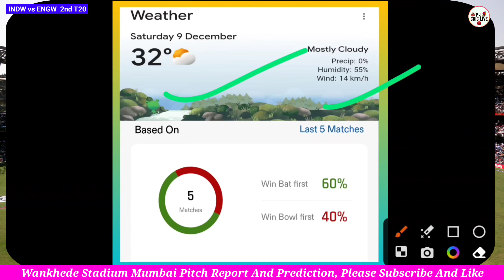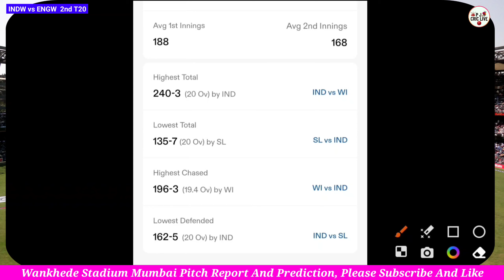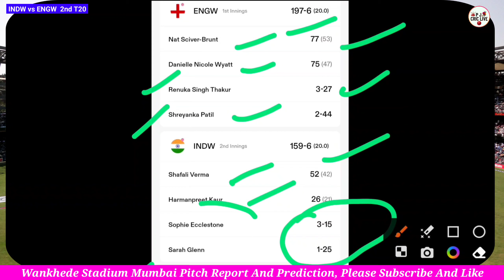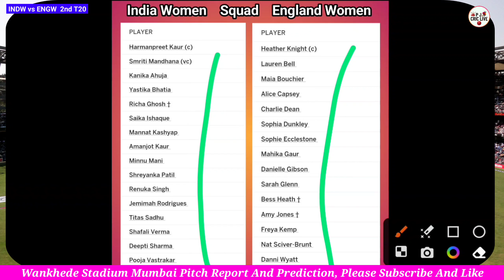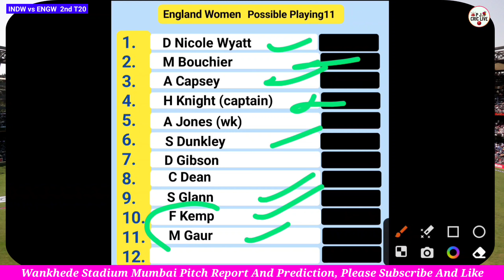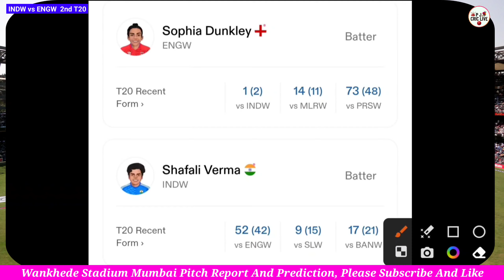Indw Vs Engw Pitch Report Today | 2nd T20 | Wankhede Stadium Mumbai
mumbai wankhede stadium pitch report
wankhede stadium mumbai pitch

indw vs engw
indw vs engw pitch report
indw vs engw pitch report in hindi
indw vs engw today match pitch report
indw vs engw live
indw vs engw dream11
indw vs engw dream11 team prediction
indw vs engw 2nd t20
indw vs engw 2nd t20 playing11
indw vs engw 2nd t20 pitch report
ind w vs eng w
ind w vs eng w live
ind w vs eng w pitch report
ind w vs eng w 2nd t20 playing11
ind w vs eng w dream11 team prediction
ind women vs eng women
ind women vs eng women pitch report
ind women vs eng women pitch report in hindi
ind women vs eng women 2nd t20
ind women vs eng women 2nd t20 playing11
ind women vs eng women 2nd t20 pitch report today
ind women vs eng women 2nd t20 dream11
india women vs england women
india women vs england women pitch report
india women vs england women pitch report today in hindi
india vs england women 2nd t20 pitch report in hindi
india vs england women dream11
india vs england women dream11 team prediction
india vs england women live
squad
playing11
women cricket match
women match pitch report
women cricket pitch report in hindi
pitch report
dream11
dream 11
dream11 pitch report
dream11 team